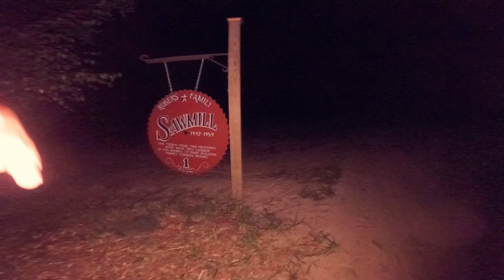Yonks Goes Monster Hunting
Case File: SkinWalker